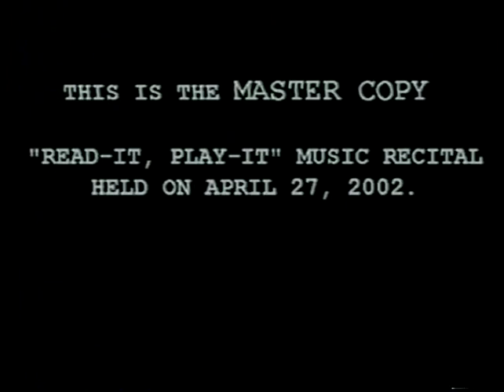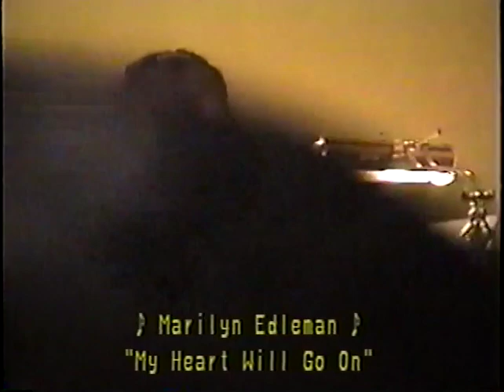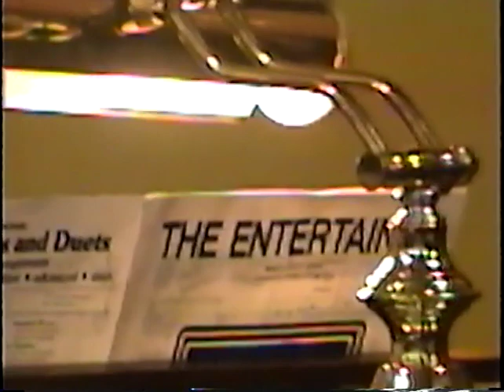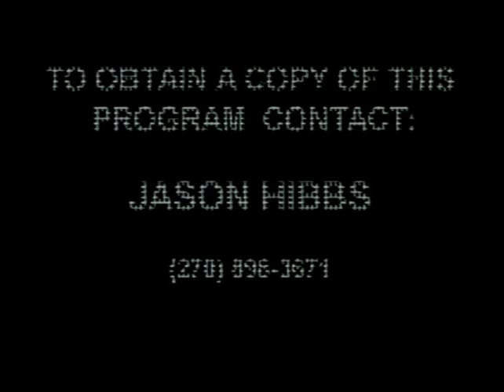Read it Play it Music Recital - April 27th, 2002